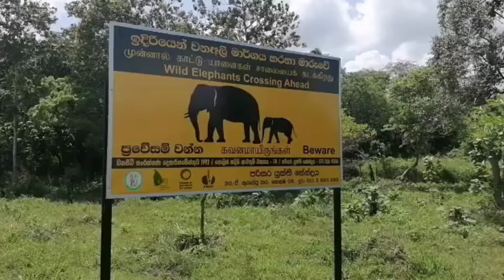අලි ඇතුන් සහ මිනිසුන් :තරුණ මාධ්‍ය එකකය - වයඹ පළාත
𝐄𝐥𝐞𝐩𝐡𝐚𝐧𝐭𝐬 𝐚𝐧𝐝 𝐇𝐮𝐦𝐚𝐧𝐬
අලි ඇතුන් සහ මිනිසුන්
யானைகள் மற்றும் மனிதர்கள்
Short Film by Dulasini (Wayamba Youth Media Team)

තරුණ මාධ්‍ය එකකය - වයඹ පළාත

Wayamba Province Youth Media Team received a 3 days training on Alternative Media and Advocacy Film Making. During the training Program they were asked to film and edit videos.